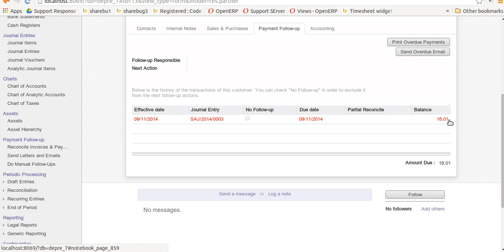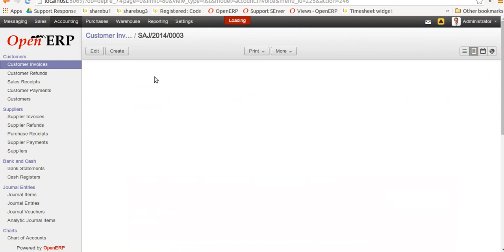payment follow up 2